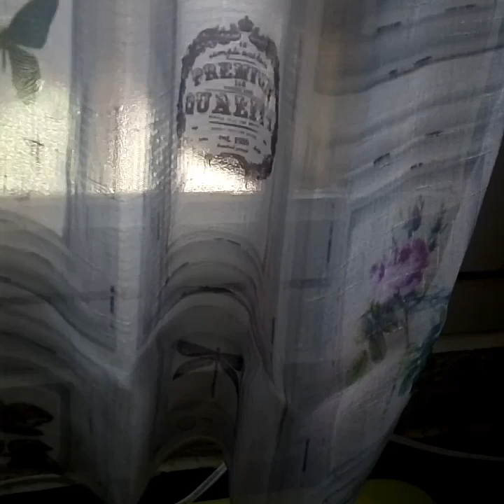سردين 🐟 مقلي بطريقة سهلة ومنظر تحفة 😍 شاهدو الفديو للاخر سترون القط 😸😽 يتكلم معي 😹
سردين متبل ومقلي على شكل وردة  شهية طيبة
القط هاج على السردين ههههه